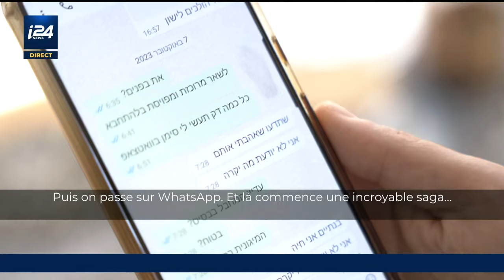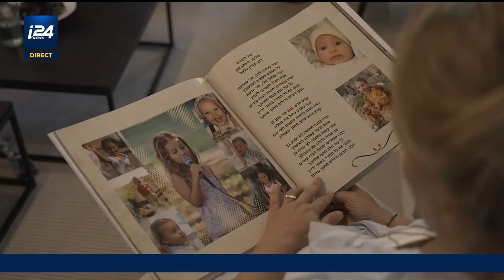L'anniversaire posthume d'une observatrice assassinée le 7 octobre